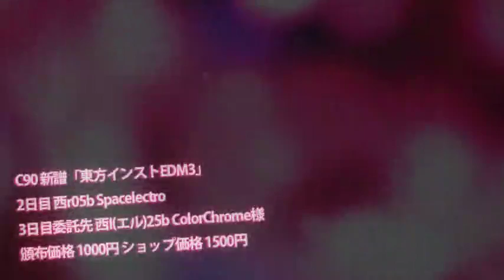【C90】東方インストEDM3 クロスフェード SPACELECTRO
クラブシーンを賑わせている最新インストEDM第3弾！
Big Room House、Tropical House、Bass House、Future Houseアレンジなど収録

C90 新譜「東方インストEDM3」
2日目 西r05b Spacelectro
3日目委託先 西l(エル)25b ColorChrome様
頒布価格 1000円 ショップ価格 1500円

イラスト ちくわさび
動画、デザイン 三毛や巣穴

8月21日「東方インストEDM3」のリリースパーティーをnagomixで開催決定!